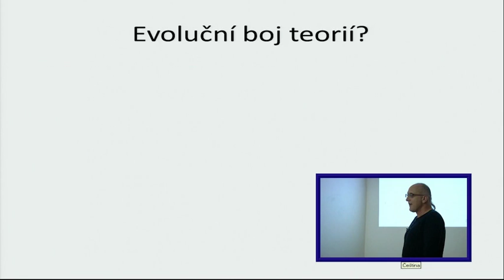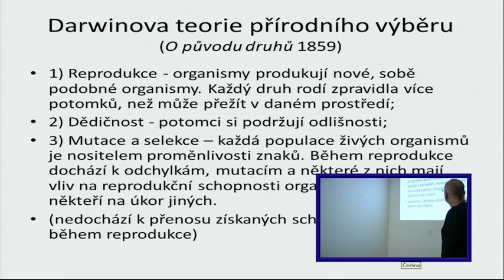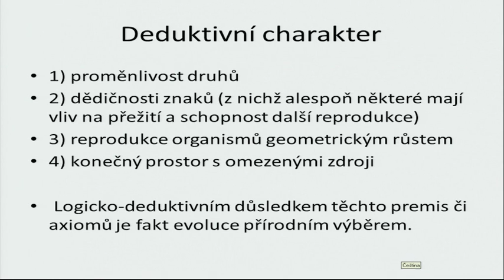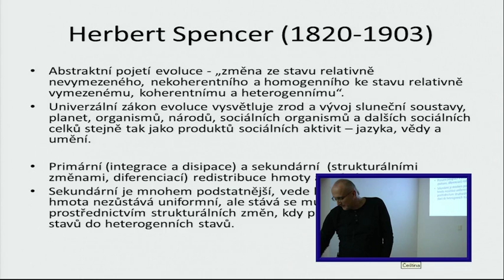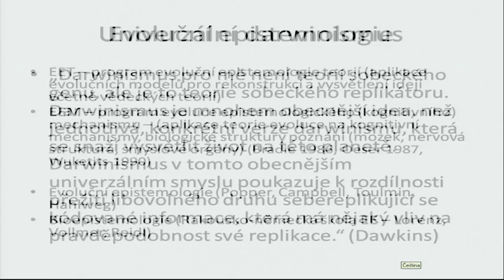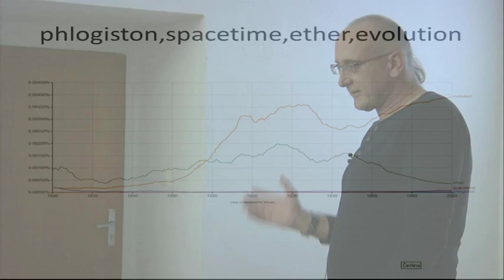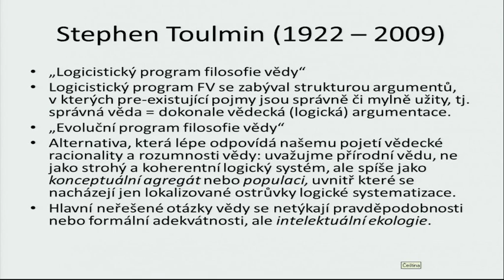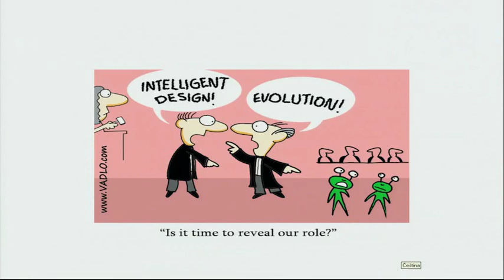Nečtiny 2014 // Vladimír Havlík: Evoluční boj teorií?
Záznam z 15. Výjezdního interdisciplinárního semináře pořádaného 20. až 23. ledna 2014 v Nečtinech:

ŽIVOT JE BOJ? NEZBYTNOST KONFLIKTŮ V PŘÍRODĚ, SPOLEČNOSTI A VĚDĚ